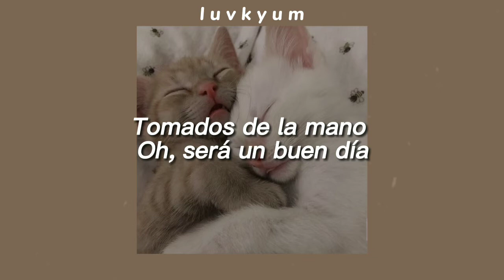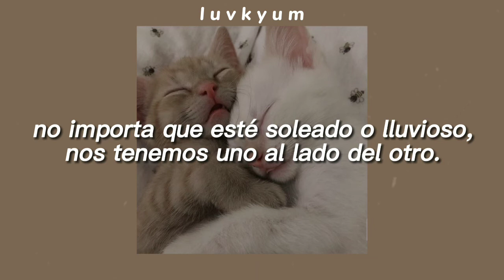❛ WayV (威神V)// Good time [Sub español]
★彡Mi canción favorita en lo que llevo escuchando el mini álbum, poreso la quise traducir 🐻

Yi-yeah, uh
It's gonna be a good time, yeah, aye

Yong yi sheng xing yun du shang wo he ni
Zhe yi ci hui dong zui yong heng de meng
Xie lou le xin yi zhi xiang dai ni zou ah
Xiang xiang liang ren suan tian de Emotions
You ni xiao zhe wen nuan de Emotions
Wo yi dian dou bu lei
Zhi yao shi you ni pei
Zai kun nan de
Lu dou xing fu

He ni mei ge ri chu
Suo you ren dou xian mu
Ru guo shi jian hai neng chong lai
Ye hui zai ci bao zhu zai xiang ai

If you wanna have a good time, good time
Zhi wei ni ting liu My time, my time
Zhun bei hao deng wo On my way, on my way
Qian zhe shou mei tian Oh good day, oh good day
You ni ji cheng suo you My time, my time
Ben xiang ni shen bian On my way, on my way
Yong bao ni mei tian Oh good day, oh good day

Wo dao ying zai ni yan li
Yi miao dou bu she fen li
Dang wo zou xiang ni shi jie an jing
Wo shi ru ci xing yun
Na tian chu ci de xie hou
Wo que tu ran xiang xiang dao yi hou
Mi shang ni de wen rou yu qi
Zhi xiang qian ni dao yong jiu

Xi huan mei yi ge qing chen
Hello, pretty baby
Wei ni zhun shi Morning call
Qing qing huan xing Sweetie
Cheers to us wo he ni
Xin zhong li xiang shi yong you ni
Cheers to us ni he wo
No one else gonna treat you right

(I'd do it)
Ye hui zai ci bao zhu

Wo he ni kai wang fen se hai an xian Aye
Bu lun qing tian yu tian
Dou shi jian bing jian

No hesitation now, now
My only option now, now
We 'bout to have a good time, good time

A___A
|・ㅅ・|
|っ♡ｃ|
U￣￣U

wayv sub español
wayv good time
good time wayv sub español
good time
wayv nct
威神 V
wayv lyrics
wayv good time sub español